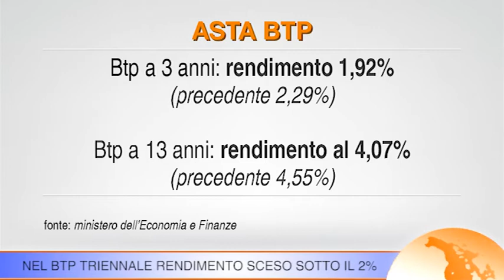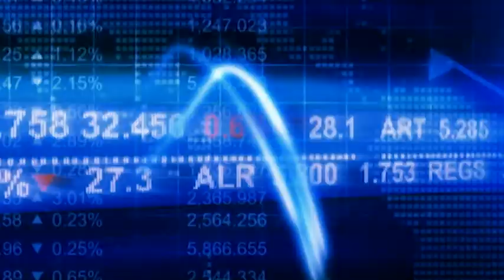Asta Btp: rendimenti in calo, buona la domanda anche se primi segnali di cedimento